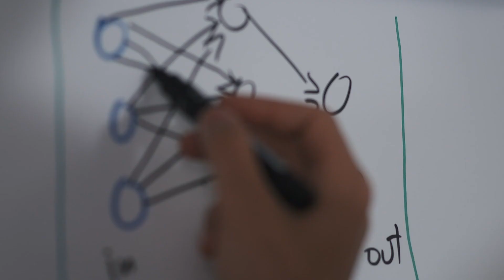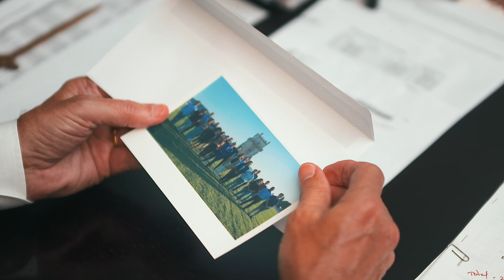NORMÁTICA - Comemoração dos 35 anos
A Normática desafiou-nos a produzir um vídeo comemorativo dos seus 35 anos de atividade, centrado no seu maior ativo, as pessoas.